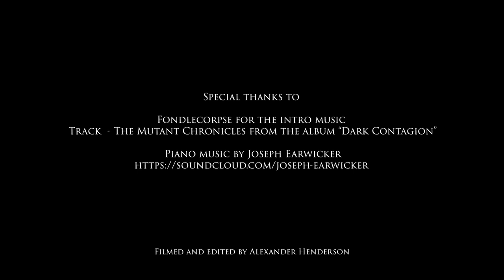My colouring process - Realtime (watercolour)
Hello again!

This is my final video for 2021 and I'm glad we managed to sneak one more in before the new year.

In this one I am showing you in (almost) realtime how I colour with watercolours as well as sharing some insights on my process.

Please comment with any questions and anything you would like to see in future videos.

Shot and edited by Alexander Henderson

Fondlecorpse for the intro music
Track  - The Mutant Chronicles
from the album “Dark Contagion”

Cheers!